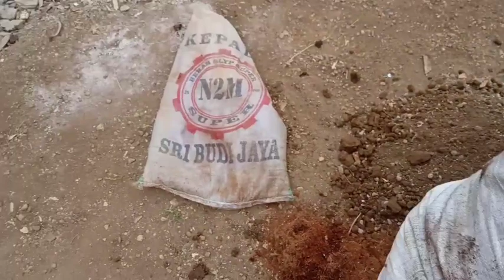Persiapan Media Tanam untuk Tanaman Organik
persiapan Media tanam sangatlah penting sebelum kita menanam tanaman kita. Hal ini dikarenakan tumbuhan pun memerlukan nutrisi yang cukup untuk perkembangan dan pertumbuhannya.
ini adalah video saya mempersiapkan media tanam dimulai dari membakar sekam hingga mencampurkan beberapa macam media (Tanah, kompos, sekam, sekam bakar, Kotoran hewan dan cocopeat) menjadi satu.